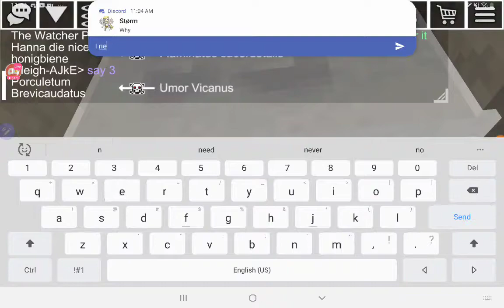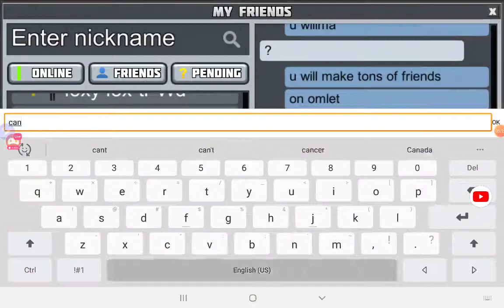Back on planet of cubes/planetcraft